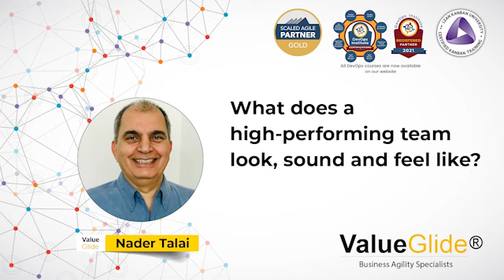What does a high performing team look, sound and feel like?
Many organizations have become successful through the 20th century style of projectmanagement and traditional management.

It may be a flawed approach when we encounter complexity but it has worked incredibly well, for decades, in simple or complicated environments.

So, it can be incredibly difficult for a manager and projectmanager to understand the difference between an agile team and a traditional projectmanagement team. It can be difficult to understand how agile or SAFe (scaledagileframework) can produce high-performing teams, in complex environments, when the traditional projectmanagement teams are moving through quick sand in complex environments.

In this short video, Nader Talai - CEO of Value Glide and SAFe expert - explains what a high-performing agile team looks, sounds, and acts like.

About Value Glide

If you’re thinking of adopting agile for your productdevelopment and projectmanagement needs, consider SAFe aka scaledagileframework. One of the most popular scaling frameworks for agile in the world.

Value Glide are SAFe experts who specialize in training, coaching, and consulting. for a complete overview of who we are and what we do.

for insights and information into our agile training.

if you are considering options on your digital transformation and want to understand how all the dots connect.

for more information on our agilecoach services, from team level interventions to enterprise executive agile coaching engagements.

for more information on our SAFe Quickstart ART Launch program, a short-term engagement that gets you started with agile and helps you identify the most valuable interventions to achieve your goals and objectives.